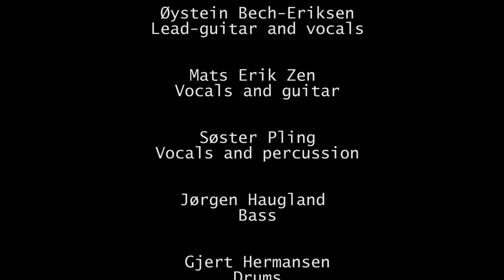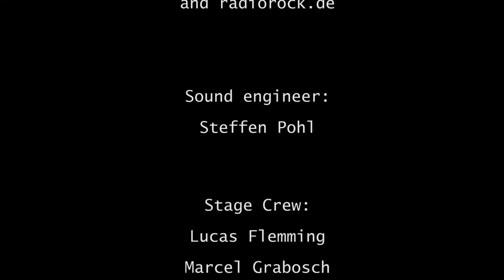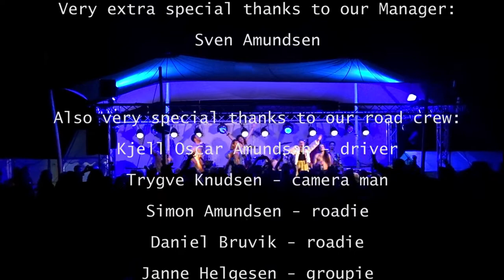Det Skandaløse Orkester - LIVE at Zappanale Festival 2019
Det Skandaløse Orkester - Legends of Europe
Live at Zappanale Festival, Saturday 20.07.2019, Bad Doberan, Germany

01. Opening - 00:00
02. Blåbær i Fanfare - 01:04
03. Skandale Mentale - 06:37
04. Lokkemann, Lokkemann, kor e du no? - 08:53
05 .Skandale Morale - 15:59
06. Sleik Raid - 17:11
07. Pound for a brown - 21:58
08. Fristelser - 28:28
09. Det Skandaløse Orkester - kjenningsmelodien - 36:35
10. Skandale Instrumentale 1 - 37:29
11. Visan Frän Utanmyra - 41:12
12. Skandale Finale - 44:00
13. Verdens beste land - 48:15
14. Skandale Instrumentale 2 - 53:43
15. Sandviken Hippiefestival - 58:00
16. Credits - 1:00:08

All music written by Det Skandaløse Orkester
Except: Pound for a brown (Frank Zappa)
and Visan frän Utanmyra (Trad.)

Performed by:
Sondre Jørgensen : Keyboards and vocals
Øystein Bech-Eriksen: Lead-guitar and vocals
Mats Erik Zen : Vocals and guitar
Søster Pling: Vocals and percussion
Jørgen Haugland : Bass
Gjert Hermansen: Drums
Morten Norheim: Tenor and soprano saxophone
William Grøv Skramsett: Trumpet
Nataniel Hjønnevåg: Percussion

Filmed by:
Trygve Knudsen
Frithjof Naujoks
Jörg Dreissigacker - Studiowork Deutschland and radiorock.de

Sound engineer:
Steffen Pohl

Stage Crew:
Lucas Flemming
Marcel Grabosch
Christian Kirchhoff

Sound Source:
Stereo mix from mixing board
Two zoom recorders

Sound mix:
Vegar Ellingsen

Film edit:
Sondre Jørgensen

Very extra special thanks to our manager:
Sven Amundsen

Also very special thanks to our road-crew:
Kjell Oscar Amundsen - driver
Trygve Knudsen - camera man
Simon Amundsen - roadie
Daniel Bruvik - roadie
Janne Helgesen - groupie
Karianne Horvei - groupie

Also special thanks to Zappanale Festival:
Wolfhard Kutz
Tim Brand
Milena Kopetz
Rimbert Schickling

Also special thanks to:
Svein Jørgensen
Steffen Schindler
Bernd Hentsche
Bjørn Olav Herheim
Erlend Sundin
Thomas Stårvik
Lisa Probt
Fried Dähn
Yousuke
Steff Lorentz